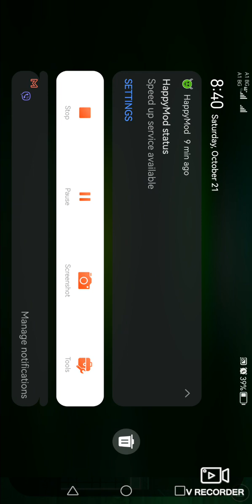nivel impossible en geometric dash